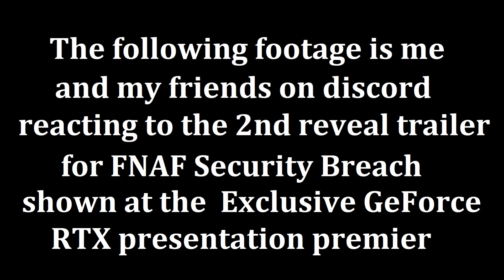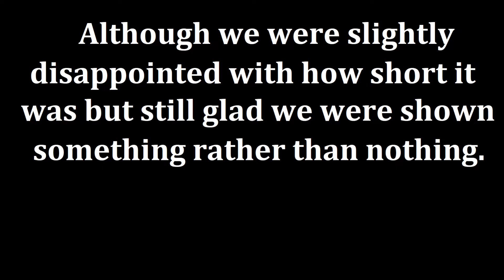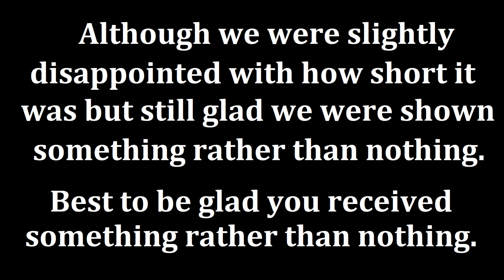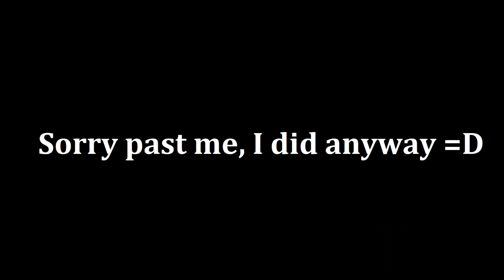Red and Friends react to FNAF Security Breach | Exclusive GeForce RTX Reveal Trailer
New footage of FNAF Security Breach was shown at the GeForce RTX: Game On Special Event premier. Me and some of my friends on discord decided to react to it.

Outro: DAGames' outro from 2015